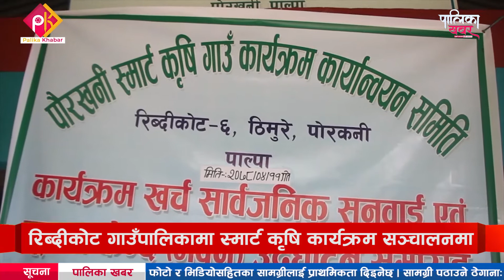रिब्दीकोटमा स्मार्ट कृषि कार्यक्रम सुरु, कृषक व्यावसायिक बन्दा बढ्यो उत्पादन || Palika Khabar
पाल्पाको रिब्दीकोट गाउँपालिकामा स्मार्ट कृषि कार्यक्रम सुरु, कृषक व्यावसायिक बन्दा बढ्यो उत्पादन, सडक नहुँदा बजारीकरणमा समस्या  || Palika Khabar

दशकौँ देखि नेपाललाई कृषि प्रधान देश भनेर भन्ने गरिन्छ । मुलुकका लागि एक मात्र भरपर्दो र गुजारा चलाउनका लागि निर्वाहमुखी कृषिबाट जनता लामो समय देखि कृषिमै आश्रित छन् । कृषिमा सरकारको लगानी पनि ठूलो छ । तर, परिर्वतन र विकास न्यून छ । किसानको जीवनस्तरमा सुधार हुन सकेको छैन । तर, पाल्पाको एक गाउँका किसान भने ढिलै भए पनि स्थानीय सरकारबाट पाएको सहयोगले कृषिमा आमुल परिवर्तन देखाउन तर्फ अग्रसर भएका छन् । पाल्पाका पालिका खबरदाता सुनिल कार्कीको रिपोर्ट
फोन नं.: ९७७–१–५२४४७७६
मोबाईल : ९८५१०७६६१५